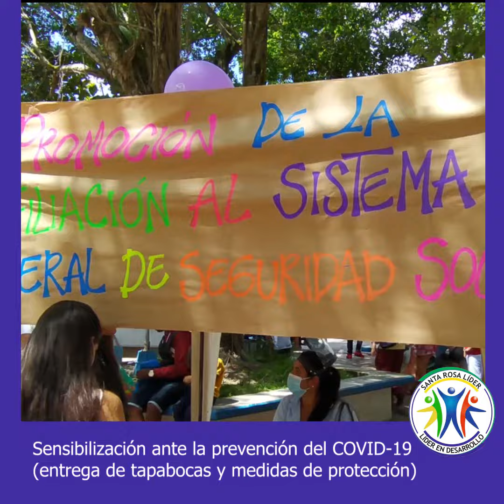Jornada Integral de Salud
La Administración municipal Santa Rosa Líder, Líder en Desarrollo a través de la Secretaría de Desarrollo Social y Salud junto a la E.S.E Hospital Manuel Elkin Patarroyo lleva a cabo Jornada integral donde se realizó Tercera Jornada Nacional de vacunación, último día de la Semana Andina de prevención de embarazos en Adolescentes y promoción de derechos sexuales y reproductivos, Semana de Hábitos y Estilos de vida Saludable, promoción de la afiliación al Sistema de Seguridad Social a la población informal y Sensibilización ante la prevención del COVID-19 (entrega de tapabocas y medidas de protección)